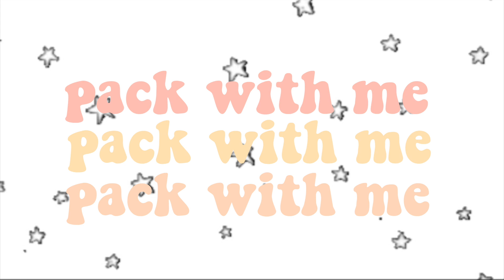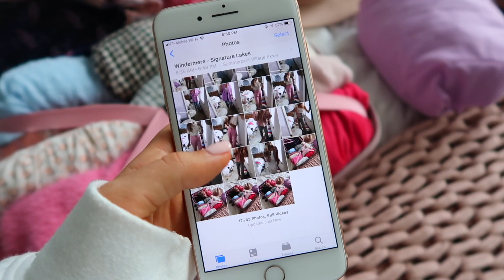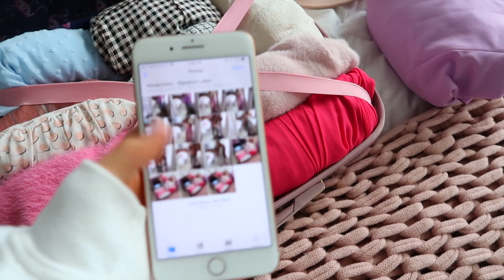PACK WITH ME | Week in London & Paris! ✨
Pack with me as I get ready for our week-long trip to London & Paris! I love to try and fit everything in my little pink carry-on so I can always have my goodies with me! ✈️

♡ Leopard booties
♡ Leopard coat
♡ Levi jeans
♡ Black rain booties (similar)
♡ Free People hat